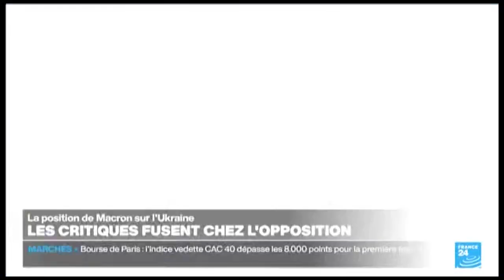France 24 Francais: Intro Au Coeur De L'Info 2024 (2024/03/07)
France 24
Member of France Médias Monde